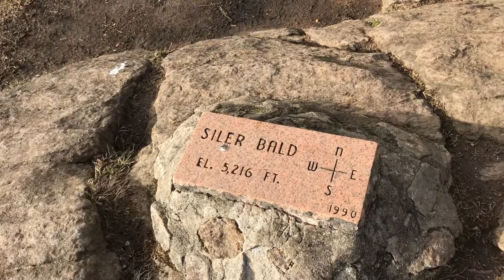Siler Bald - Virtual Tour with Zen in the Forest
Enjoy the breathtaking views and serenity of Siler Bald with this virtual tour by Colin Gooder aka Zen of Gooder Grove Hiker Hostel & Retreat in nearby Franklin, North Carolina.